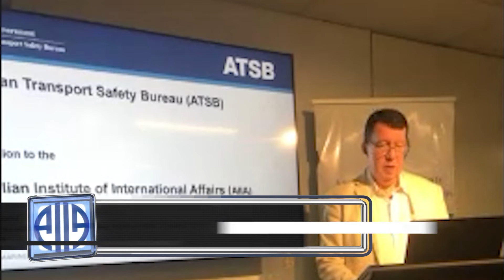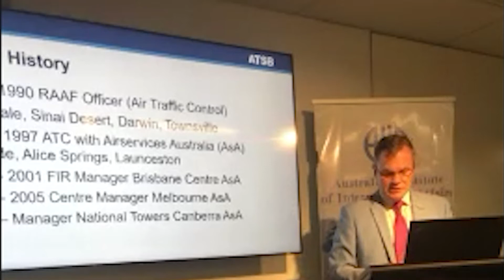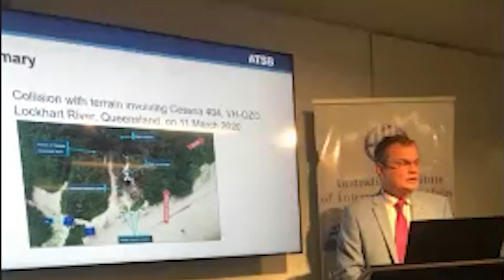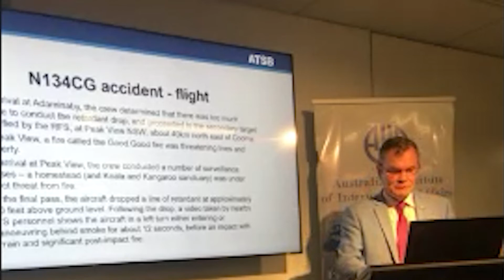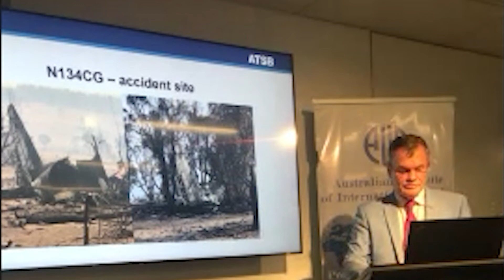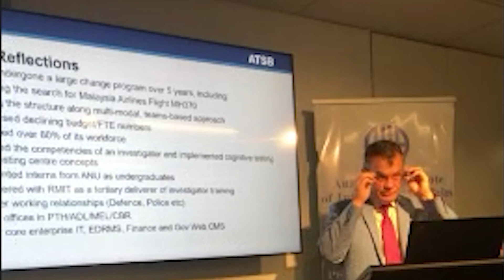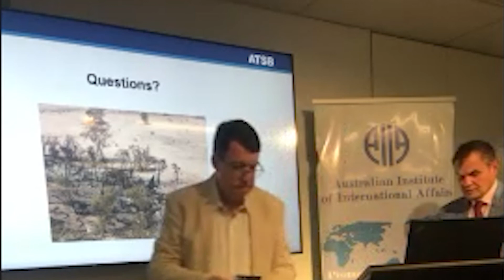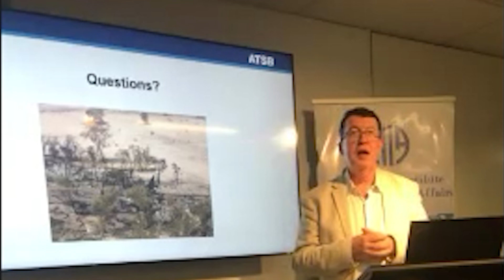Making transport safer for all travellers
About the event:
Mr Hood will detail how the Bureau’s investigation process works and how lessons are learned to make the sector safer for all travellers. In an industry where international cooperation and capacity building is critical, he will also discuss the role that ATSB and its kindred Australian organisations plays in supporting capacity building in our Asia-Pacific region and the challenges for the future given the exponential growth in aviation in our region.

About the Speaker:
Greg Hood was appointed to the role of Chief Commissioner and Chief Executive Officer of the Australian Transport Safety Bureau on 1 July 2016. In his time as Chief Commissioner, Greg has overseen a number of significant transport safety investigations and report releases across the three modes of aviation, rail and maritime.  He has also successfully transitioned the ATSB into its new role as the single national rail safety investigator, bringing to a close a commitment to rail reform initiated by the Council of Australian Governments in 2009. Prior to his commencement with the ATSB, Greg held the role of Executive General Manager, Air Traffic Control with Airservices Australia.  In this position, he was responsible for the management of over 1,300 air traffic management staff, providing services for 11 per cent of the world’s total airspace for more than four million flights annually from 28 air traffic control towers and facilities. Greg began his career as an air traffic controller in the Royal Australian Air Force in 1980, serving at locations throughout Australia and in the Middle East.  In 1990, he moved to the Civil Aviation Authority, a predecessor to what is now Airservices Australia. Greg is also Chair of the International Transportation Safety Association.